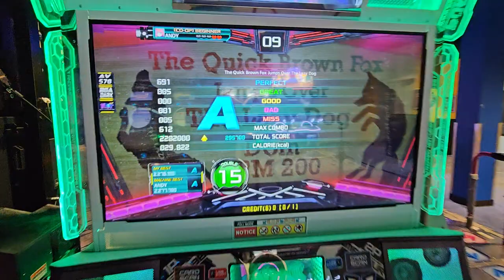quick brown fox d15 5 great with fc choke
9/8/23
Round1 (ラウンドワン) Towson Town Center
Modded pads now! Pretty solid, not the best mods I've played on, but pretty dang solid! Also stage break is disabled now! 3 songs .

Player: Andy/Pundy
Settings (typically): FD + Fiesta/Old/NX/Prime2 Note Skin
Footwear: Skinners, Nike Free Runs 2018, IDEGG Socks
Camera 📷: S23 Ultra (2023)